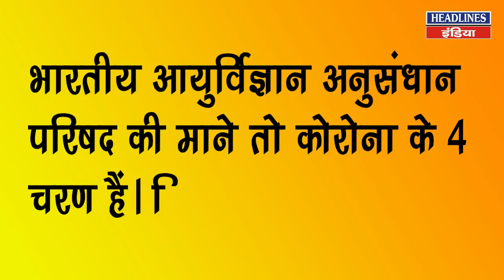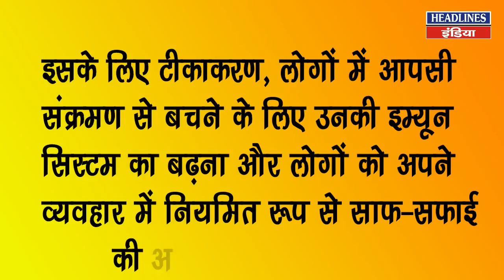क्या 21 दिनों में खत्म हो जाएगा Cororna? | Corona age in India | Headlines India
भारत में कब और कैसे खत्म होगा Covid19, Must Watch full News